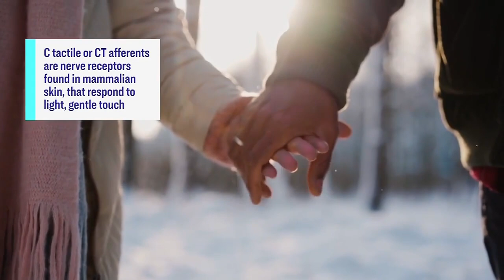This is the real reason why our bodies crave human touch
Olympic Gold Medalist Tessa Virtue, Dr. Helena Wasling and Karlyn Percil join us for a panel discussion on the importance of human touch, and how the pandemic has played a role in our greater need for it.